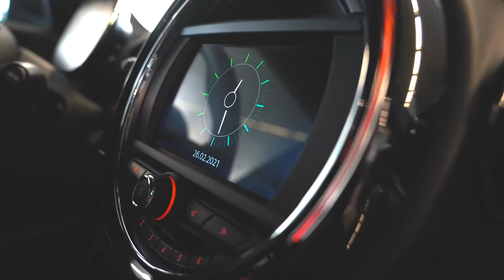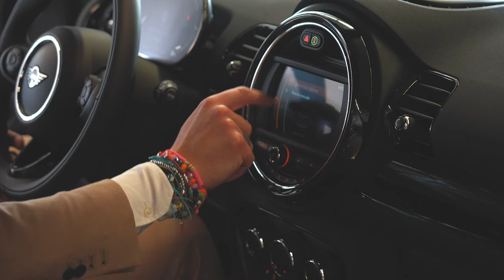MINI Clubman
Saliamo a bordo di MINI Clubman con Antonio Pastore, nostro product Expert a Bari!
Grazie ai suoi cinque posti e alle sei porte, con la MINI Clubman puoi caricare quanti bagagli vuoi per il tuo viaggio. Il connubio perfetto tra stile, funzionalità e innovazione.